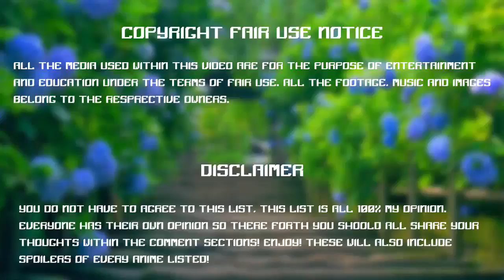Game4Kids - Moto X3M - Best Game For Kids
You watching: Game4Kids -  Moto X3M - Best Game For Kids